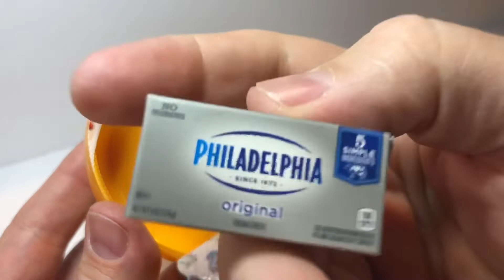Mini Brands! Opening 2 Packs.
Tell me how with so many different items I keep getting repeats so often? And the 'rare' paper bags are just filler and in no way rare. Just sayin!